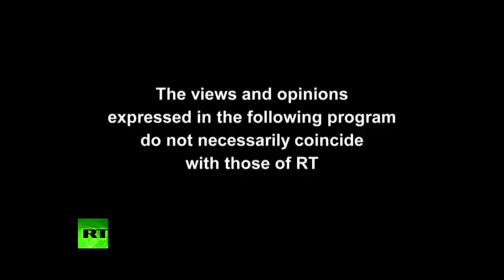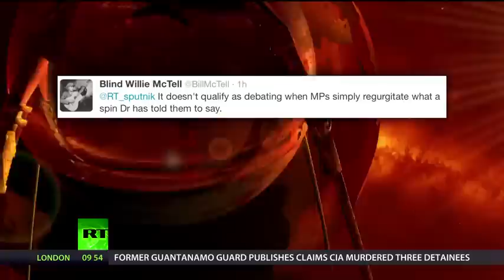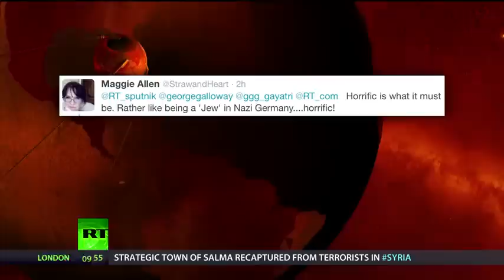SPUTNIK: Orbiting the world with George Galloway - Episode 108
There are precious few politicians who stand out from the crowd as people of integrity who say what they mean and mean what they say. Whether you agree with them or not - you can respect them for that. This week our guest stands sentinel over these old traditions. The son of a peer and editor of The Times when that title meant something, and the Member of Parliament for North East Somerset: Jacob Rees-Mogg.

And from an English grandee to a Palestinian one: the huge Palestinian population which stood fast in the upheaval of 1948 has, for the most part, been invisible for 60 years. So we invited 'Israeli-Arab' the honorary Lord KhairAllah of the Manor of Shute: Abdul Haleem, on board Sputnik. A football agent, a successful lawyer, and a benefactor to every good cause; he came into the studio to tell us more.